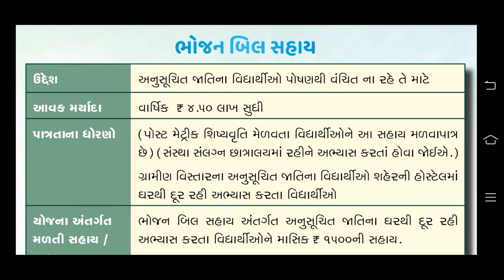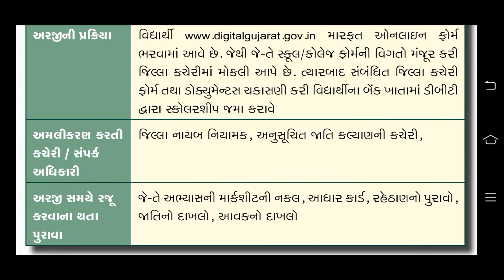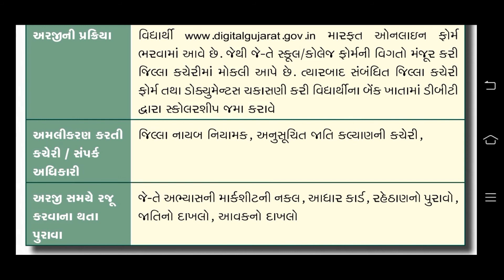ભોજન બીલ સહાય યોજના/Bhojan Bill Sahay Yojana 2022/GUEEDC Sahay Yojana/Food Bill Online Sahay Yojana